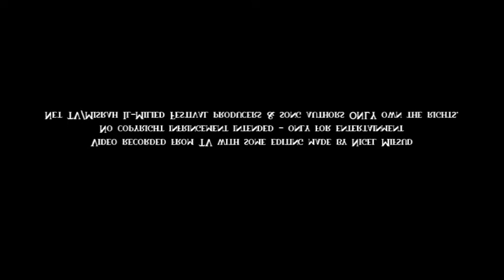Sheriden & Shanise - River Deep Mountain High (Finali KK Misrah Il-Milied 2015)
SHERIDEN BALZAN & SHANISE CASSAR performing a cover of L-RIVER DEEP MOUNTAIN HIGH on the the final of Konkors Kanzunetta Misrah Il-Milied 2015.